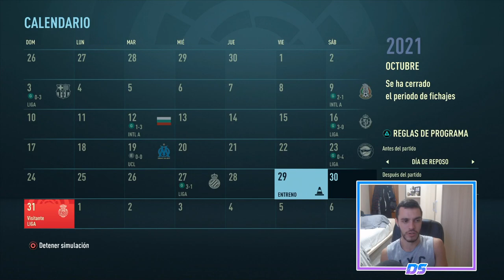FIFA 21 MODO CARRERA | REAL MADRID | REVANCHA ESPERADA #33